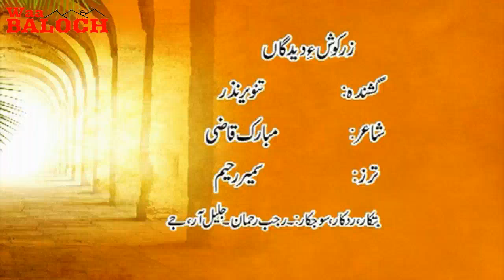Tanveer Nazar V5 2017 (Zerkoshe Dedagan) Mubarek Qazi